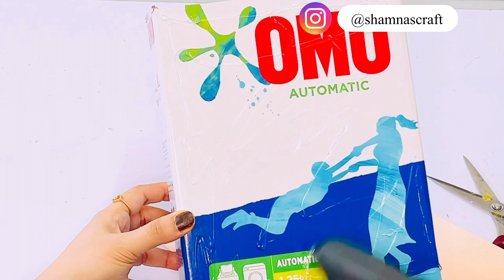Organizer made with detergent box | DIY